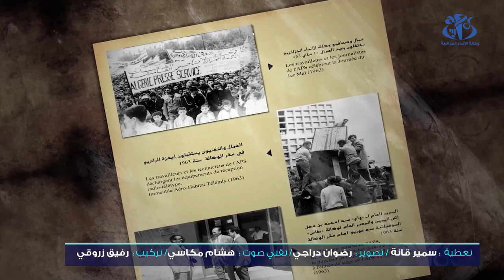وكالة الأنباء الجزائرية ... ستون سنة من الوجود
الجزائر (وأج) - بحلول الفاتح من شهر ديسمبر, تكون قد مرت 60 سنة على إنشاء وكالة الأنباء الجزائرية (وأج), التي تحيي هذه الذكرى بشعار "من التلغرافيا إلى الإعلام المتعدد الوسائط" وتستحضر بالمناسبة نضال المؤسسين وتضحيات السابقين وتواصل جهودها لتقديم منتوج إعلامي راق, هدفه الخدمة العمومية.